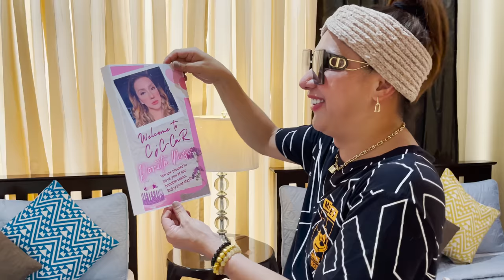Pagpapalain ka pag mabait ka.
Hello mga BESHIIE!

sana po magustuhan niyo ang vlog na ito, Goodvibes lang at marami pa kayong dapat abangan.

Be updated and follow me at, 👇🏻